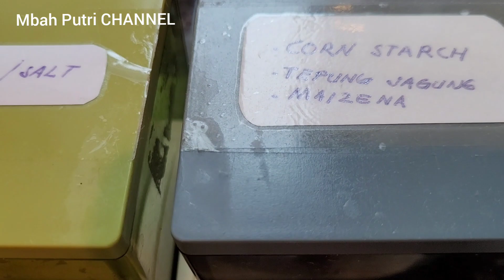Ikan goreng crispy sambal balado rasanya bikin binggung karena terlalu enak guys.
Hai teman-teman Asalamualaikhum Wrb.
Selamat berjumpa dengan Mbah Putri lagi ya. Nah teman-teman divideo kali ini mbah Putri mau bagi-bagi pengalaman cara memasak Ikan goreng crispy sambal balado yang rasanya enak dan mantap, karena resep yang lain dari pada yg lain.
Kenapa karena disini mbah Putri tidak pakai santan maupun kemiri tapi malah hadilnya mantap pol.
Teman-teman dibawah ini saya sebutkan bahan dan bumbunya secara lengkap, sedangkan cara masaknya silahkan teman-teman nyimak video mbah putri sampai habis biar kalian tau bagaimana cara mbah putri memasaknya.

BAHAN-BAHAN :
1.  ikan bawal/dorang
2.  paprika
3.  daun brambang
4.  daun ketumbar
5.  telur
Bumbu-bumbu:
1.  jahe
2.  daun jeruk
3.  serai
4.  kecap asin
5.  brambang merah
6.  bawang putih
7.  gula
8.  garam
9.  tepung jagung/ maizena
10.  mrica bubuk
11. minyak goreng secukupnya
Nah teman-teman inilah bahan dan bumbunya, selamat mencoba teman-teman semoga video mbah putri bermanfaat bagi kalian semua.
jangan lupa dukung mbah putri ya,
Terima kasih teman-teman telah menonton video mbah putri sampai habis..dan terima kasih atas supportnya.